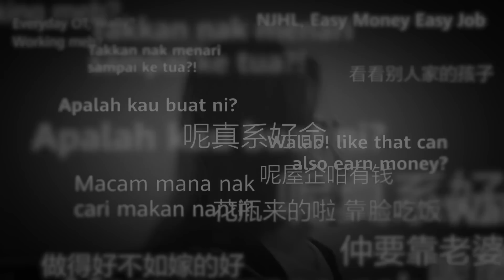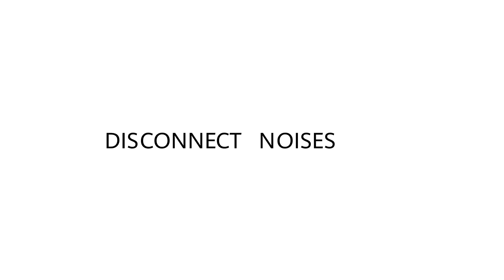Disconnect from noises and connect to HUAWEI FreeBuds 4i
Cancel out the noise. Be yourself and do what you love.

Watch this short film that reflects on today's society. Let's disconnect from noises & connect to positivity.

Get HUAWEI FreeBuds 4i at HUAWEI Store Online, HUAWEI Experience Store or Partners' Store for RM379